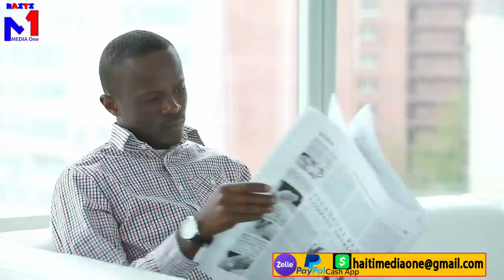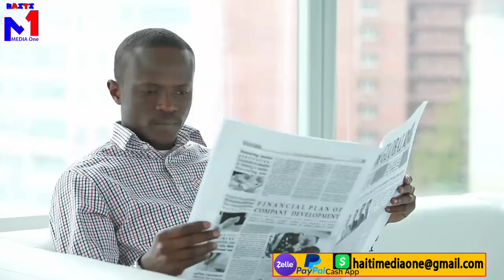Zo nan men FBI mezanmi,Ameriken deside fini ak 40 mawozo nèt, dosye misyonè ameriken yo